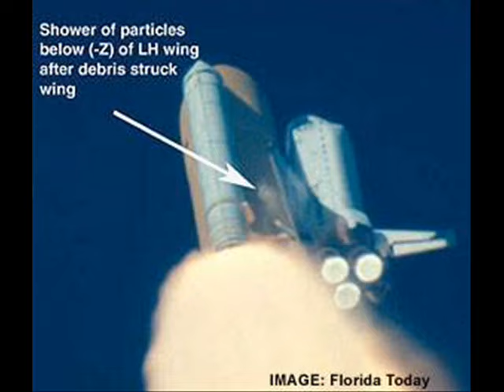Ilan Ramon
Ilan Ramon the first Israeli astronaut